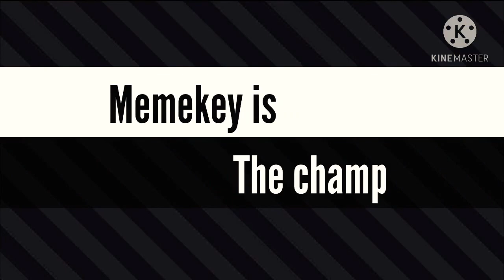When your friend says food fight (this is what he means)